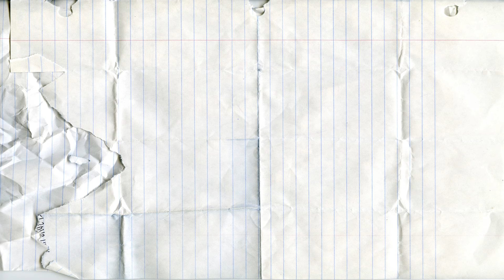Aprende a contar del 1 al 20 Play Doh Números |Aprender a Contar Con Espuma Blanda Brillo 1-10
Aprende a contar del 1 al 20 Play Doh Números -Espuma Blanda Brillo 1-10